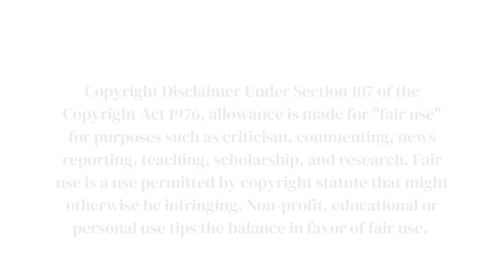Modhalum Kaadhalum - Promo | 25th October 2023 | Tharani Media